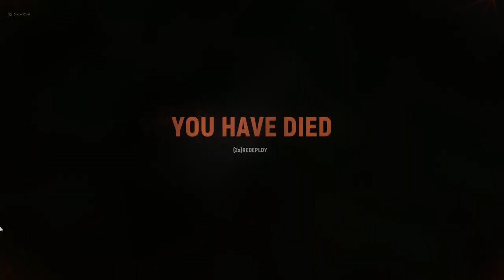Hell Let Loose Pigeon V Pengwynn Match 1